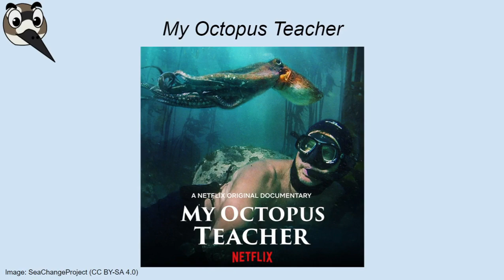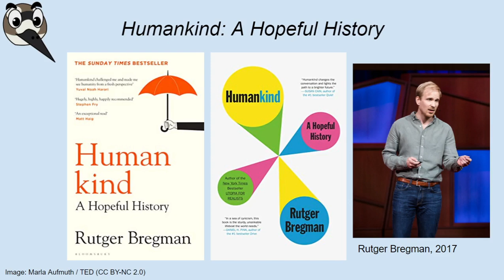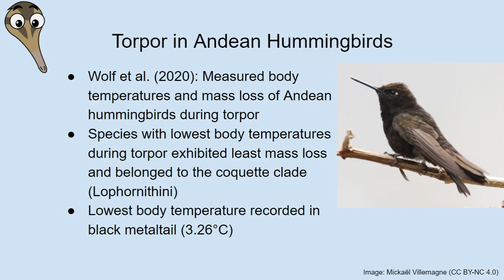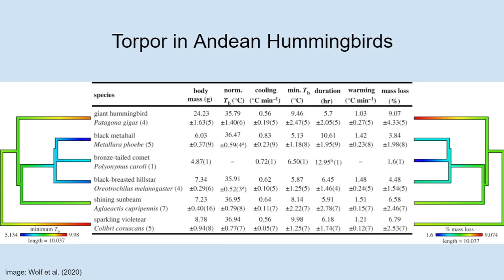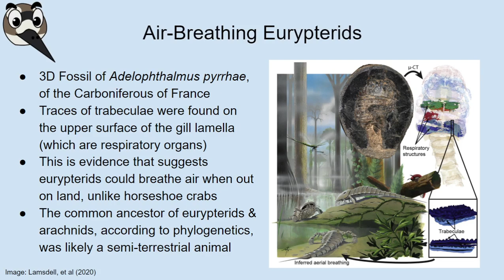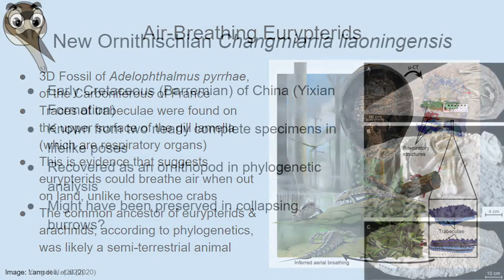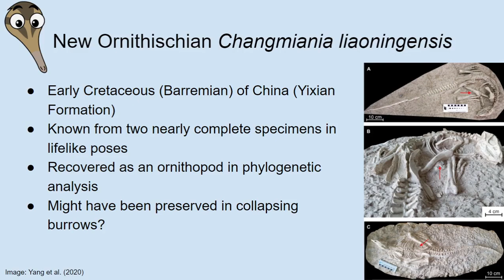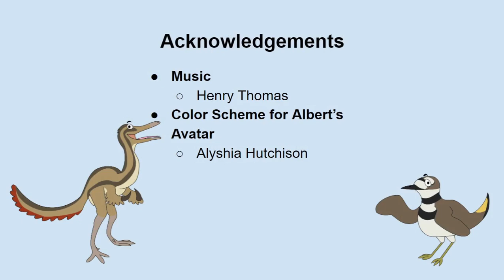Nature News: September 2020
In this month's news episode, we discuss hummingbird torpor, air-breathing eurypterids, and some wonderfully preserved ornithischian specimens. Joan also reviews the documentary My Octopus Teacher and the book Humankind: A Hopeful History.

Contents
00:00 Intro
02:11 Joan reviews My Octopus Teacher and Humankind: A Hopeful History
36:21 Torpor in Andean hummingbirds
45:44 Air-breathing in eurypterids
01:05:04 New ornithischian Changmiania